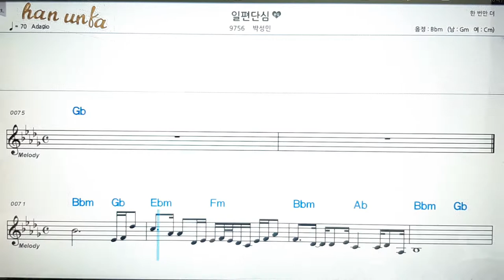일편단심/박성심👍노래 반주, 코드 악보,가라오케💋노래 반주*💕Karaoke*Sheet Music*Chord*MR